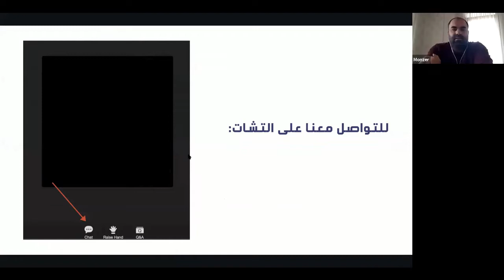استجابة سوريا لفيروس الكورونا - د. منذر الخليل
د. منذر الخليل، مدير صحة ادلب، يحدثنا عن استجابة القطاع الصحي في ادلب لفيروس كورونا والتنسيق بين الجهات الرسمية.